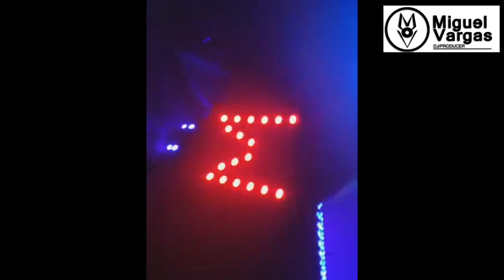Coldplay vs Eric Prydz - Every Teardrop Is A Opus - Miguel Vargas 2018 ( en vivo Owen DIsco)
Video clip !!1 VIDEO GRABADO EL 18-8-18 OWEB DISCO ARROYITO CBA